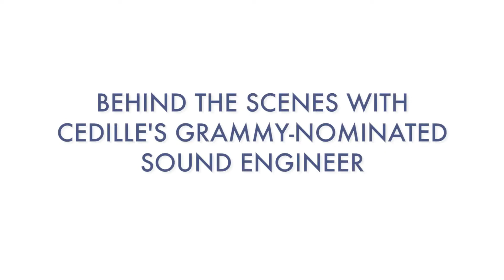Behind the Scenes: Sound Engineer Bill Maylone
Cedille's Grammy-nominated sound engineer Bill Maylone gives us an in-depth look at an original 1932 RCA microphone during the recording session for Thomas Hampson's upcoming album "Songs from Chicago" (August 2018).